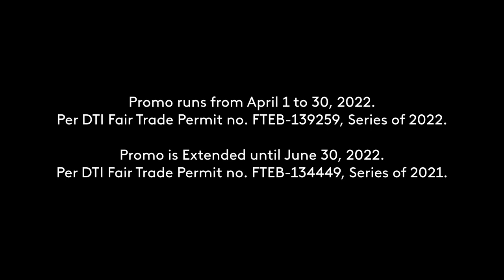SatLite Summer Promos Radio Ad Q2 2022 30s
SatLite Pay Satellite TV Service has made some promotions this Summer, including their discount offer for the SatLite DVB-S2 Digital Satellite TV Receiver!

DRPS Two 1664: SatLite Summer Promos Radio Ad Q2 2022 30s